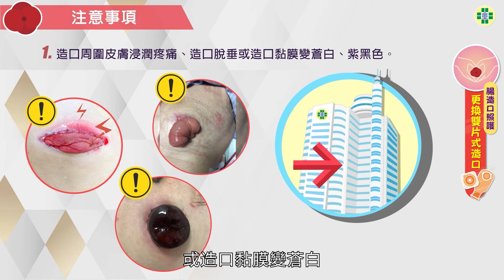腸造口照護﹘更換雙片式造口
本影片由本院造口治療師教大家如何更換雙片式造口底座!

預約造口自費諮詢時間及專線
諮詢時間：每星期二、三、五 下午兩點～五點（電話預約)
諮詢電話：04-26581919分機58267（造口治療個管師）
諮詢地點：本院地下三樓造口治療室

   435台中市梧棲區台灣大道八段699號
   433台中市沙鹿區成功西街8號